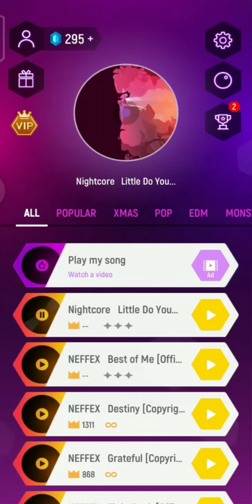[Nightcore] NEFFEX-Best of me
Or you would like the other games👇
Others music videos: